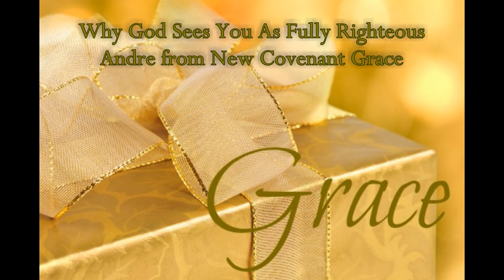Spirit, Soul, Body - Fully Righteous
Andre from NewCovenantGrace.com
Why God Sees You As Fully Righteous